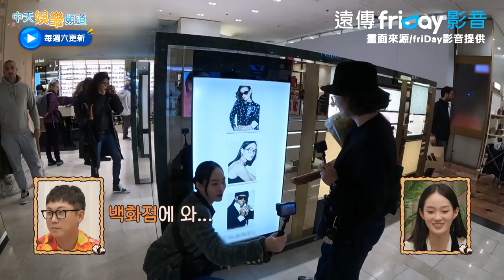【夯韓綜】超模申賢智逛法國百貨竟巧遇自己看板 不愧是天團BP Jennie的好友XD ｜大富翁世界旅行第2季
friDay影音三月新韓綜之一，以歷久不衰的人氣桌遊「大富翁」為概念，讓參賽者擲骰子前往世界各國的旅行競賽節目《大富翁世界旅行第2季》，參賽者須在每個旅行目的地拍攝內容、執行任務，競逐最終獎勵「太空旅行」！